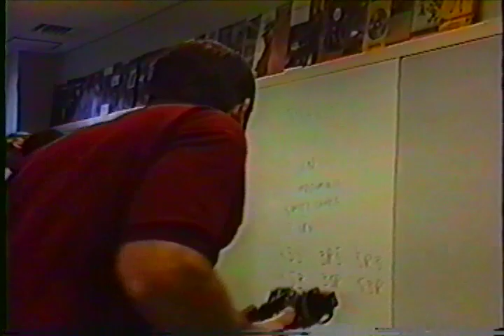Abdullah Ibrahim Visits Milton Academy